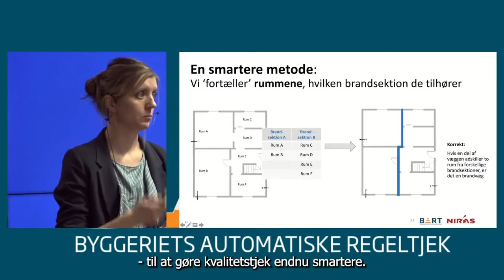BART Release Event d. 3. juni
Kom og vær med til BART's Release Event d. 3. juni, hvor der præsenteres resultaterne af BART-projektet (Byggeriets Automatiske RegelTjek).  Arrangementet finder sted i BLOXHUB fredag d. 3. juni kl. 13.30. Der er mulighed for fysisk deltagelse, men eventet vil også blive livestreamet.

NIRAS A/S er en af Skandinaviens førende rådgivende ingeniørvirksomheder og bidrager til at løse en lang række af de største samfundsudfordringer. Læs mere om NIRAS A/S på vores hjemmeside